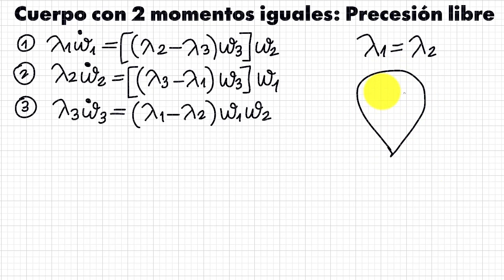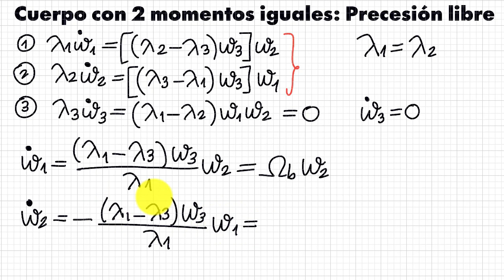Sem12-05 Cuerpo con 2 momentos iguales - Precesión libre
J. R. Taylor, 2005, Classical Mechanics, 10th Ed., University Science, Inc.